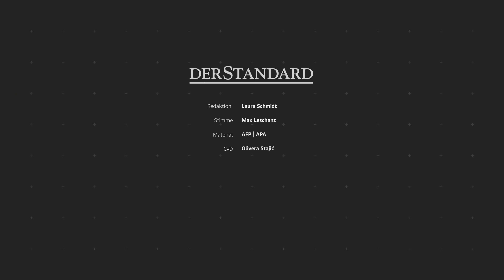Klimaaktivisten stürmen Show von Louis Vuitton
Aktivisten der Klimaschutzbewegung Extinction Rebellion haben am Dienstag eine Modenschau von Louis Vuitton in Paris gestürmt. Mit Bannern kritisierten sie die Auswirkungen der Textilproduktion auf Umwelt und Klima.

Credit Thumbnail: Vianney Le Caer/AP